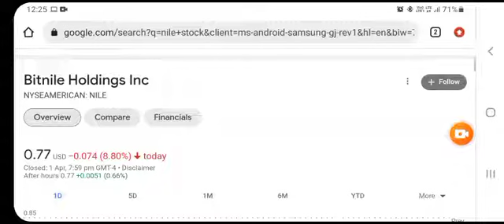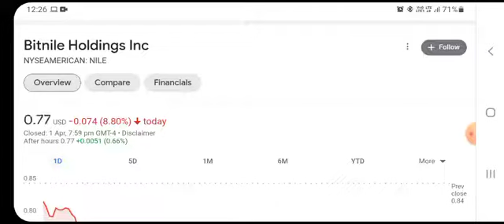🚨 NILE Stock (Bitnile Holdings) NILE STOCK PREDICTIONS NILE Stock Analysis STOCK MARKET NILE Today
NILE Today,NILE Analysis,NILE PREDICTIONS,Bitnile Holdings,Bitnile,NILE Stock,NILE,mr sicko